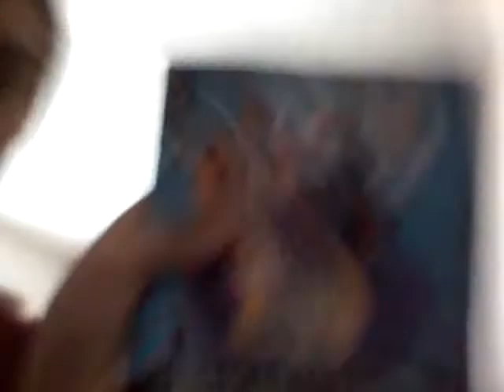Unboxing my comic book